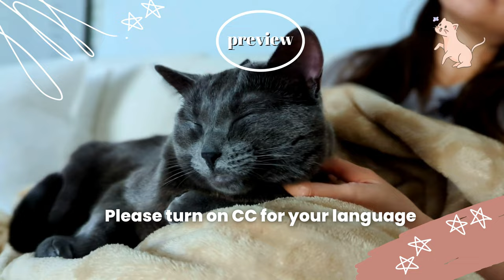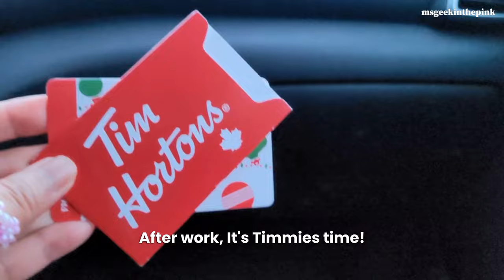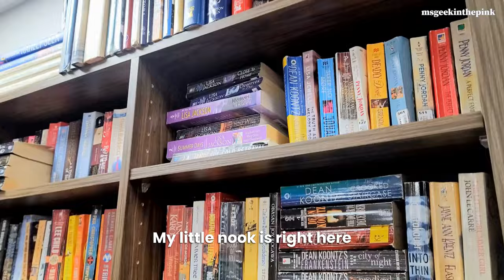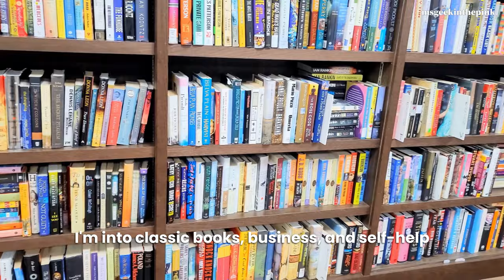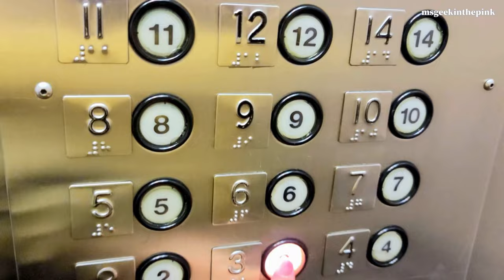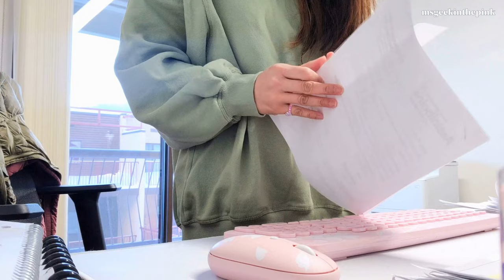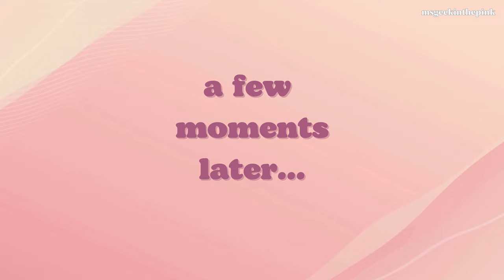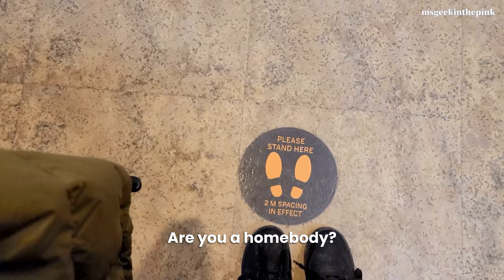Work Week Vlog | Life of a Corporate Worker | Productive Office Routine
Hello and welcome to another vlog! This new one is a little different than my usual videos. Here, I'm showing you my typical work week in Winnipeg. I have spent a week capturing what life in Winnipeg looks like as a corporate worker. I hope you enjoy these kinds of videos so I can make more of these soon. See you in my next one!

👉 If you like this video, hit that “like” button and share.

00:00 - Intro
00:18 - Work Day 1
03:36 - Work Day 2
06:11 - Work Day 3
09:41 - Work Day 4
12:48 - Work Day 5